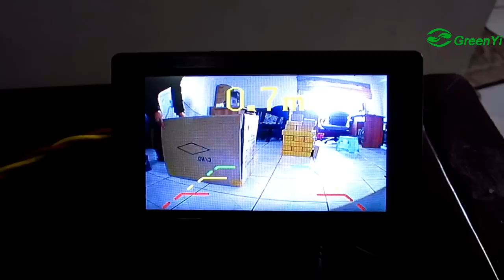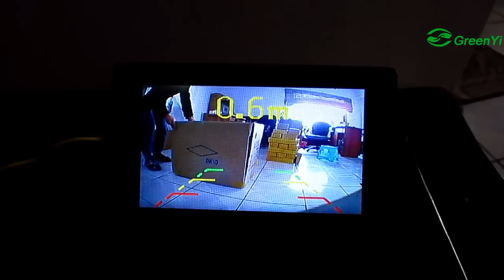2 IN 1 Car video parking sensor, rear view camera,